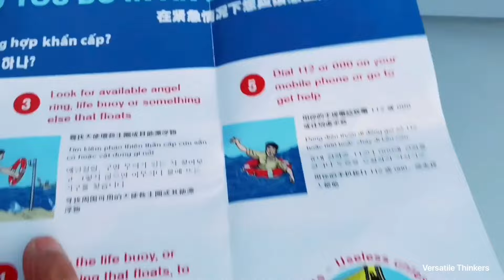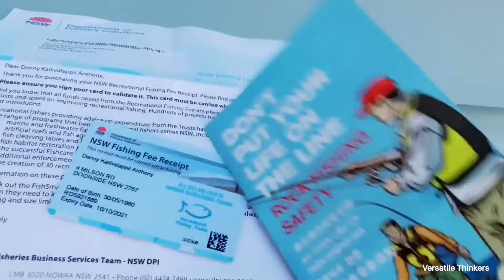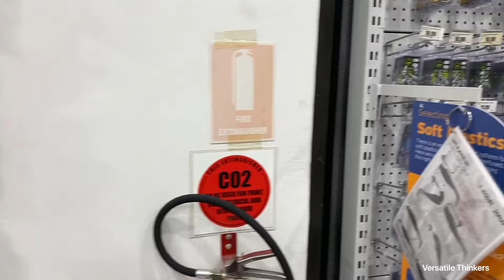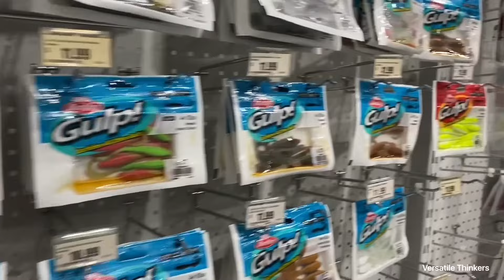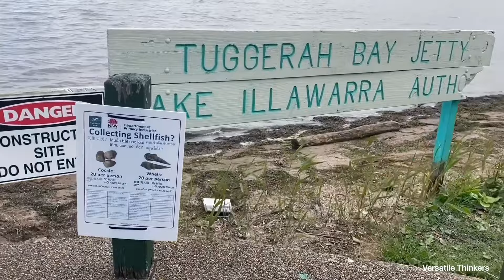ഒരു കിടിലൻ ഓസ്‌ട്രേലിയൻ ഫിഷിങ് || An Australian Fishing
Fishing is activity to catch fish. fish are normally caught in wild . technique for catching fish include hand gathering, spearing, netting , angling and trapping . fishing may include of catching aquatic animals other than fish .The serenity and calmness that you feel while sitting on the bank of the river catching fish makes you forget even the most complex problems and worries and you find yourself in a distant land far from the miseries of the artificial world that we have created for ourselves.Fishing is a sport, not just a hobby. Just like any other sport, fishing requires physical exertion and skill, and it is competitive. Also, like other sports, there are many fishing tournaments and competitions every year around the world. Fishing can be a leisurely activity or a competitive sport.

How to Fish: Fishing Tips for Beginners
Match your lure to the water colour.
Choose your lure shapes and sizes that let you "match the hatch."
Get fishing gear that appropriately size to the fish you're pursuing.
If you are trolling, make sure your lures are swimming in a lifelike manner.
Choose your fishing line wisely.